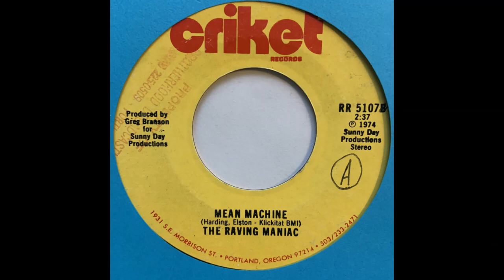The Raving Maniac - Mean Machine (US Hard Rock 74)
Killer Hard Rock B-Side from the USA 1974 on Criket Records !!